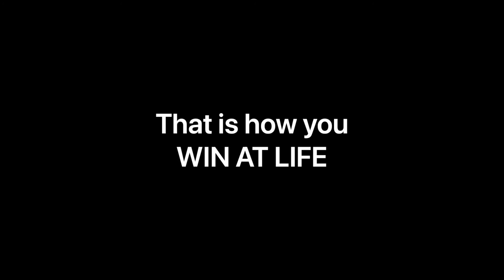How to win at life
Talking about how to win at life, and the discipline it takes to win.